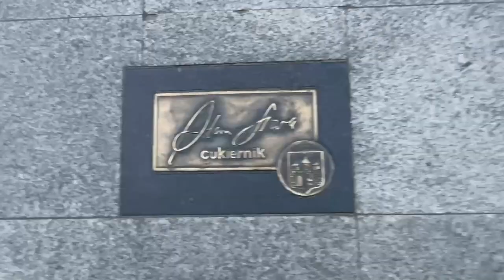📣VLOG 📣 - TRIP🏞 POZNAŃ, BYDGOSZCZ 🚘 część 2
Hejka Kochani🍓 I jak wam się podoba część 2? Mam nadzieje że lubicie takie vlogi z moich wycieczek 🤪 Jak myślicie gdzie później mam w planach pojechać? Zachęcam do komentarzy!

Muzyka w filmie:
Ikson - Alive